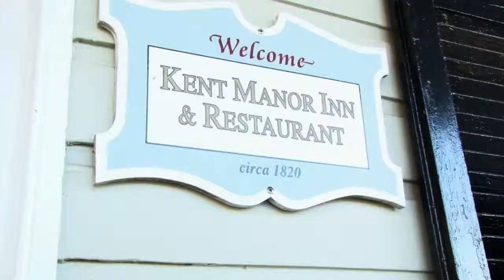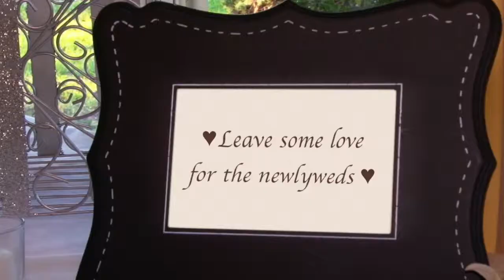Kristen + Jason - I Do Short Edit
Want to experience your wedding day with all of the sights and sounds of the day but worried that the video is just a music highlight with none of the actual audio.  Or maybe you want more of a creative video that's not just your wedding day exactly as it happened.  Then a short form wedding vignette is for you.

This is our first Short Form Edit (highly edited movie vignette of the day) from Kristen and Jason's wedding, which was held at Kent Manor in Stevensville, MD.

Copyright for “I Do by Skyeler Kole”, “Good Life by One Republic”, “Just Dance by Lady Gaga”, “Remember by Mikey Wax” was obtained through songfreedom.com